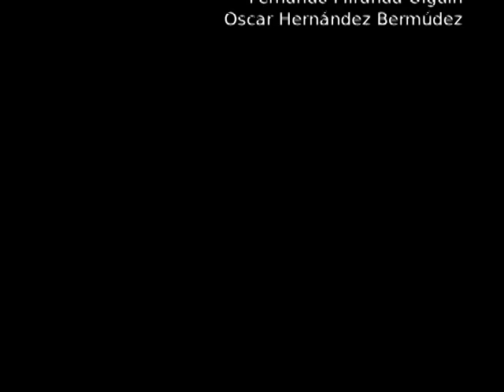20150901-CE1516/Nuestros alumnos/Ganadores del Concurso Himno Nacional- EST 43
Nuestros alumnos. EST 43. Ganadores del Concurso Himno Nacional, Invitados: Fernanda, Heidi, Jimena, Estela, Lizbeth, Marco. Conduce: Ricardo Martínez. Fecha de emisión: 01 de septiembre de 2015. Este y otros programas los puedes ver